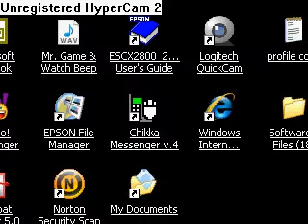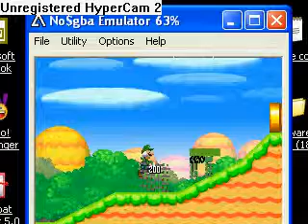Glitch - New Super Mario Bros. (Emulator Version + First Video)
My first video. :D  I saw this when i was playing NSMB (New super mario bros.)
RATINGS DISABLED.